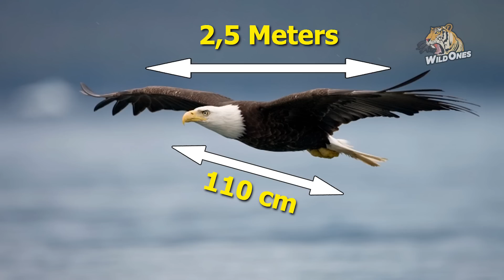Eagle - The Noblest and Strongest Hunter in the Skies - Eagle Documentary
In this Eagle documentary, you'll learn all about one of the world's most iconic birds. From its prehistoric origins to its current status as a symbol of America, this documentary will captivate you and tell you about the majestic bald eagle. Watch this Eagle documentary to learn all about the bald eagle, one of the world's most iconic birds. From its prehistoric origins to its current status as a symbol of America, this documentary will captivate you and tell you about the majestic bald eagle.

Sources used
*National Geographic
*Wikipedia
*Metu
*BBC Earth
*Youtube videos

national geographic documentaries
documentary national geographic
eagle documentary,
eagle documentary 2022,
eagle documentary 4k,
eagle documentary in urdu,
eagle attack documentary,
eagles animal documentary,
eagle bird movie,
bald eagle documentary,
bald eagle documentary national geographic,
baby eagle documentary,
blood eagle documentary,
biggest eagle in the world documentary,
eagle claw documentary,
eagle chick documentary,
eagle movie cartoon,
desert eagle documentary,
fish eagle documentary,
eagle full documentary,
golden eagle documentary,
golden eagle documentary in hindi